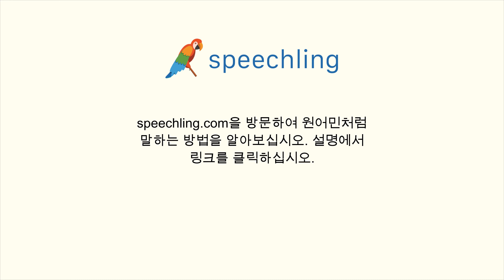한국어로 "철자가 어떻게 되나요?" 말하는 법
남자 목소리 :
철자가 어떻게 되나요?